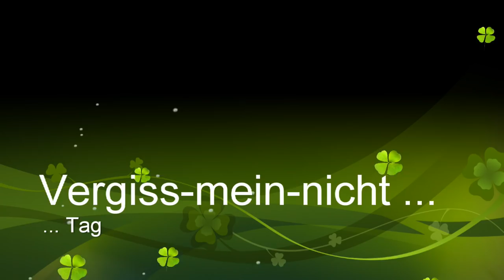Vergiss - mein - nicht - [Tag]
shayflening

Lippen: Essence C02 keep calm & go for a walk
Gesicht: M.Asam Perfect Teint / Mac Prep + Prime Skin Base Visage / Mac Studio Sculpt Foundation NC 15  / Mac Studio Finish Concealer NW 15 / Mac Pro Longwear Concealer NC15 / Lavera Loose Powder / Catrice Cucuba Bronzer (Le) / NYC Smooth Skin Bronzing Face Powder 720A Sunny / Essence Colour Correcting Powder 10 beautiful finish (Le)
Augen: Mac Paint Pot Painterly / Inglot Eyelliner Matte 85 / Yves Rocher 81 Etain Scintillant (Le) / Essence 31 Pretty Funky e/s / Catrice C01 Home is my Sand Castle (Le) / Mac e/s Club / Essence 02 Cream Canvas (Le) / Douglas Noemi 02 / Essence e/s 02 White Hype / L.O.V 2in1 Countouring Eye Pencil / Make up Factory Dramatic Cream Eye Liner 5 Drama Black / L.O.V Kohl PencilNo 120 Veil of Nude / Make up Factory Smoky Liner 16
Ohrringe: -
Kette: -